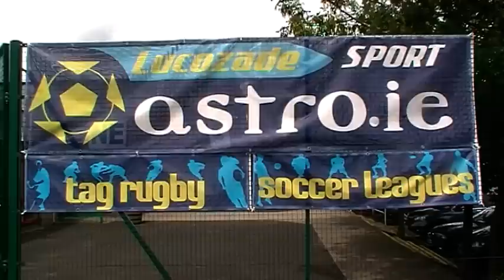Lucozade Sport Astro.ie Dublin 11 a Side Cup Final Sep 9th 2010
Astro.ie   Dublin 11 a Side Cup - Final Sep 9th 2010.    Ledbetter Louts 4-2 Hunts Up Front.
Ledbetter Louts Winning Goal